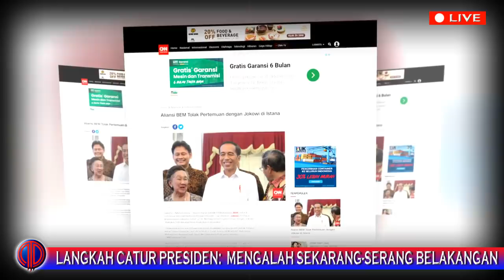Langkah Catur Presiden Jokowi: Mengalah Sekarang-Serang Belakangan